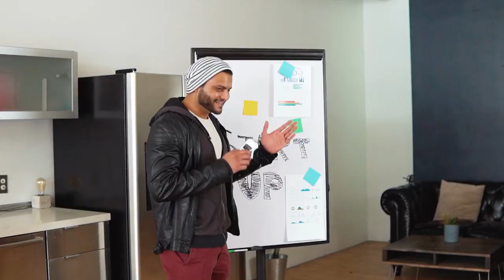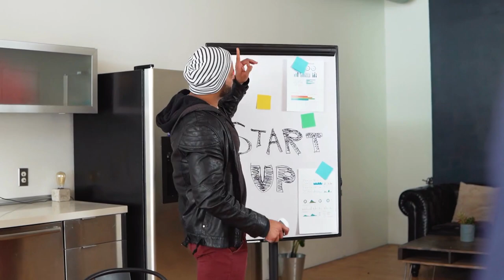Dropout Chaiwala Became Millionaire at Age 22 | करोड़पति चायवाला | Sanjith Konda House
🎯Queries Solved:-
Dropout chaiwala

करोड़पति चायवाला, Sanjith Konda House Dropout Chaiwala, Sanjith Dropout Chaiwala, Millionaire at Age 22,
Millionaire at Age 22,